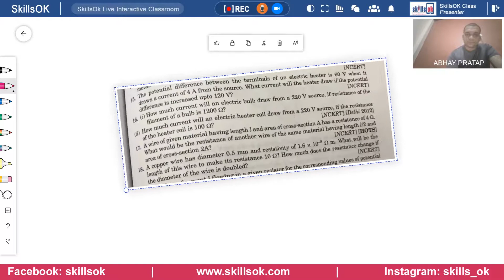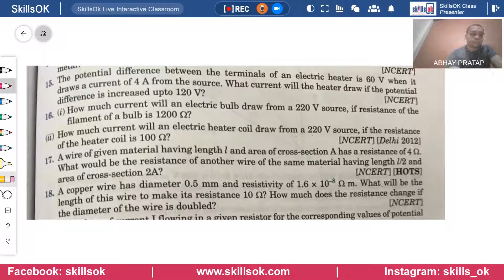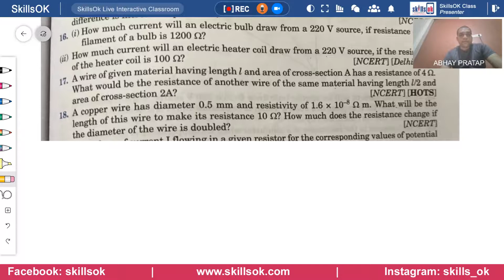Important questions on basis of Ohm's Law | Electricity | Class-10th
In this tutorial we are going to solve some questions on basis of Ohm's Law | Electricity Class-10th